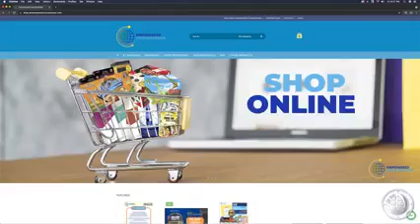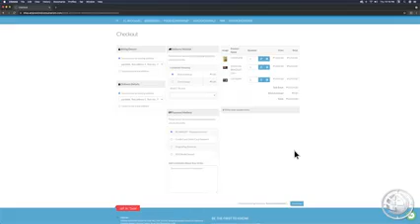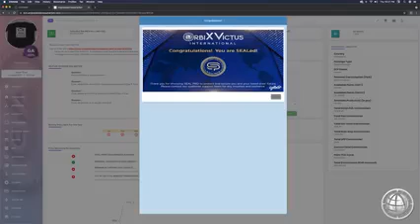What is NDPP?OrbiX Victus (EC/AIM VP Sir Arnel Limpin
DETAILS OF OVI,NEW DIVISION POLICY PACKAGE